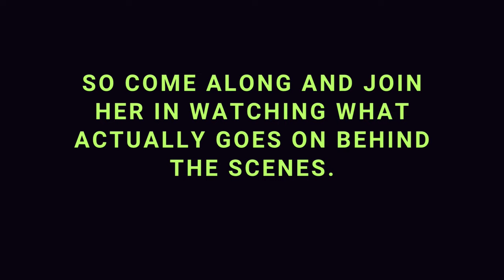The Making of Love is Blind | Konkani Comedy love Song | by Delton, Comedian Joyel & Daisy Barretto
I hope you all enjoy the bloopers. 😂
I want to thank each & everyone who has shown immense love and appreciation towards this song. ❤️  May God Bless you all. 🌹
Do keep supporting! ❤️

Singers: Delton, Comedian Joyel & Daisy Barretto
Behind the scenes edited by: Daisy Barretto
Thumbnail by: Daisy Barretto